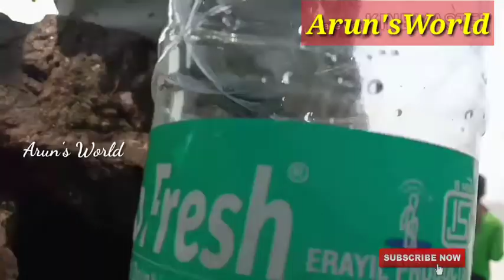Keep Our City & Country Malayalam Short video. Arun's World!Short Film! DDU-GKY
എല്ലാവർക്കും ARUN'S WORLD എന്ന
YOU'RE UTUBE  CHANNEL - ലേക്ക് സ്വാഗതം

നമ്മുടെ ചാനലിൽ Skin care, Cooking, Craft
എന്നിവയാണ്  ഉൾപെടുത്തിയിരിക്കുന്നത്

യാത്രയെഇഷ്ടപ്പെടുന്നവർക്ക്

 ✔️      Beauty tips Vlogs💃🕺

  ✔️         Travel  Vlogs🏍️

  ✔️  Health Tips Vlogs⚕️🏥

Hit on the bell icon to get future upload notifications too💟